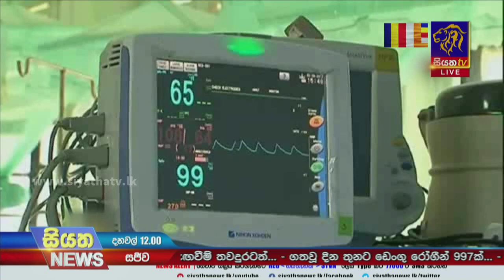ගෙවුනු දින 3ට ඩෙංගු රෝගීන් 997ක් මී උණ රෝගීන්ද ඉහළට | Siyatha News